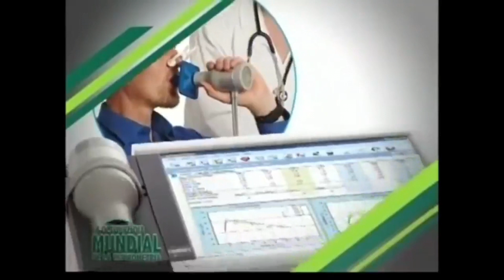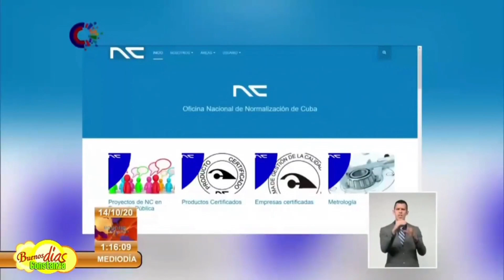Efemerides del hoy Viernes 15 de octubre